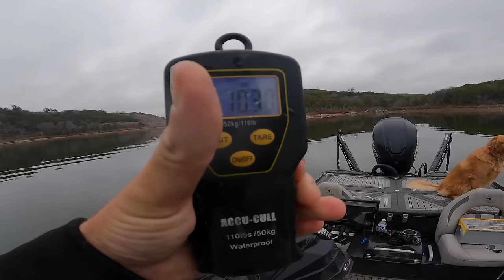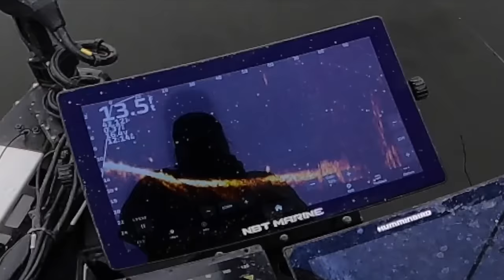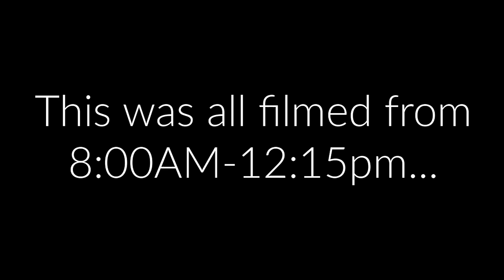World's BIGGEST Fish Finder = 50 Pound Limit of Bass!!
I added the biggest fish finder on the market to my boat...Day #1 I caught a 50 pound limit...by noon.

⬇ Juggle Set Up ⬇
Bait Use "MF10" to SAVE
Rod 7'4" ML Use "MF10" to SAVE
Line Use "MF10" to SAVE

My Sunglasses Use "MF15" to SAVE